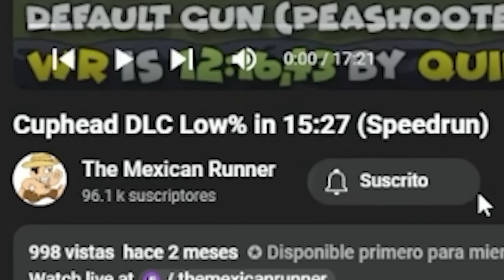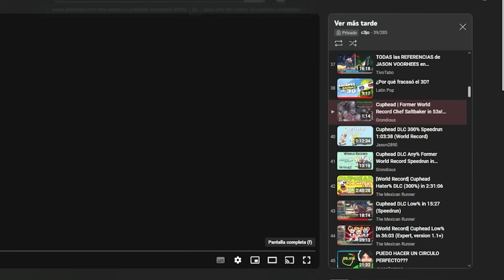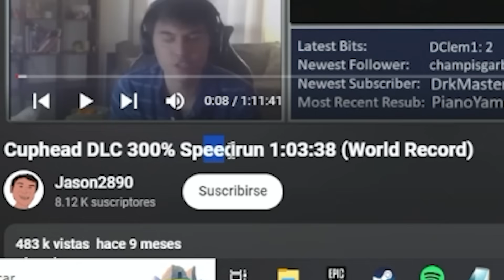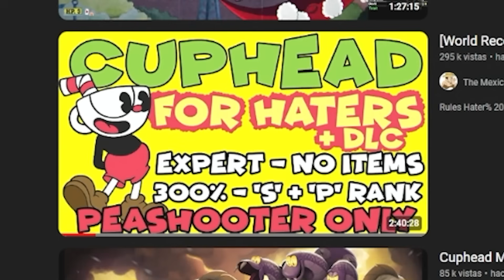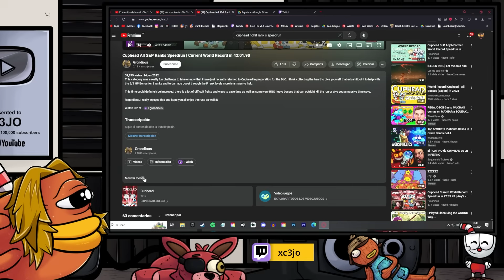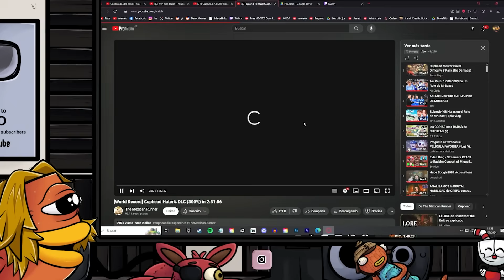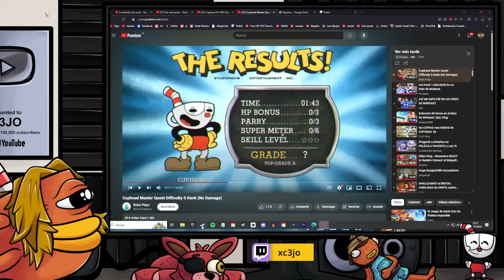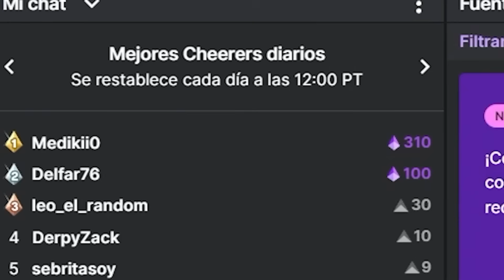ANALIZO al MEJOR JUGADOR de CUPHEAD de TODOS LOS TIEMPOS..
- Canales!